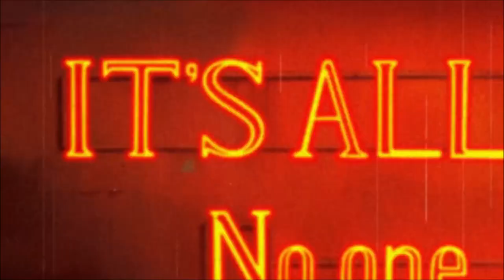AMV Black Lagoon - In My Dreams